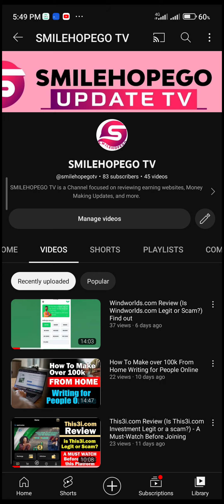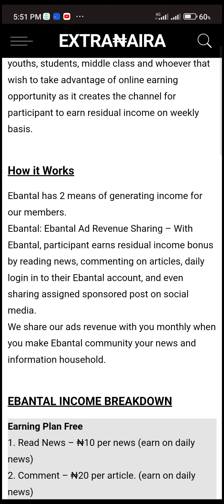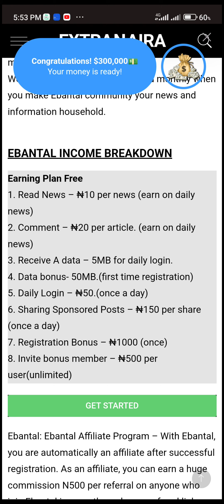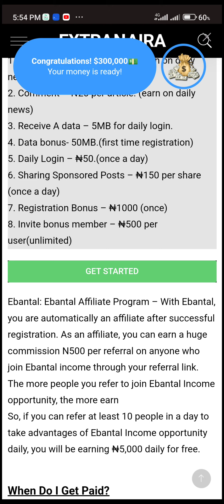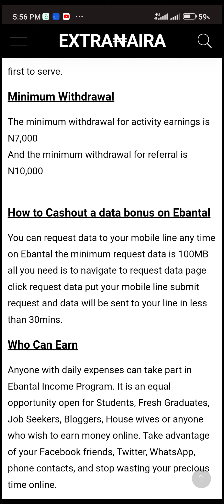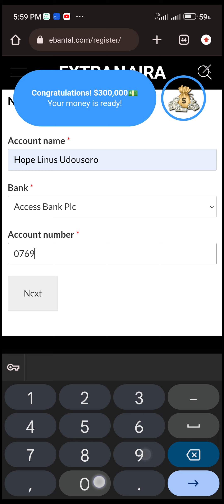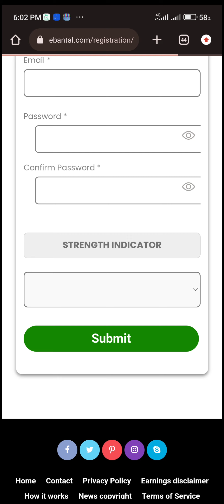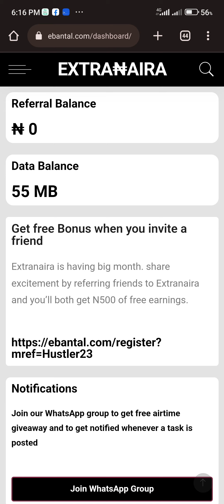Ebantal.com (Extranaira) Review - Is Ebantal.com Legit or a Scam? Find out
This Ebantal.com (Extranaira) Review covers everything you need to know about Ebantal.com (Extranaira) and how the platform works, if it is worth you joining or not